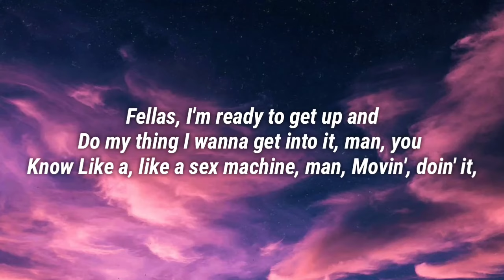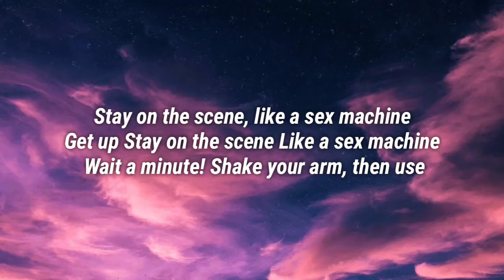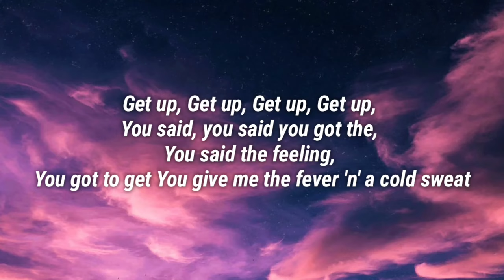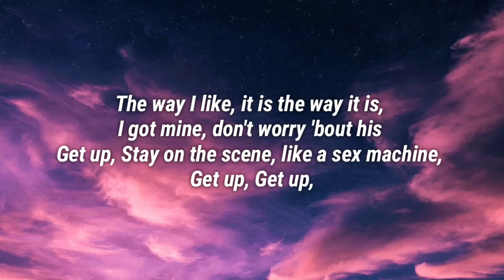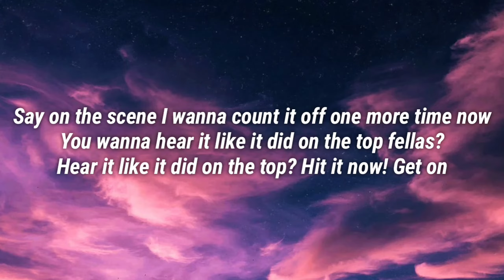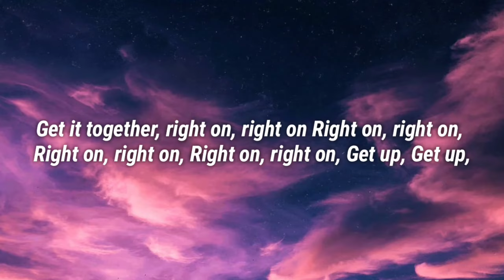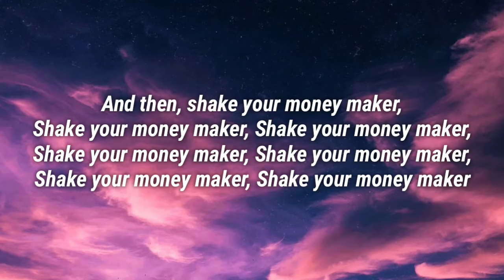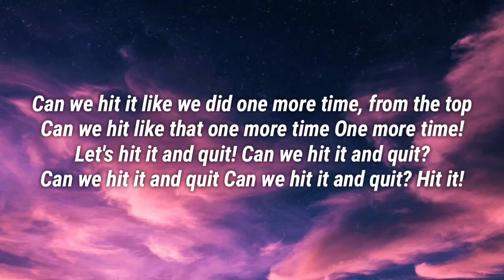James Brown - Sex Machine (Lyrics) (From Money Heist Season 5 Vol 2)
Lyrics:
Fellas, I'm ready to get up and do my thing
I wanna get into it, man, you know
Like a, like a sex machine, man,
Movin', doin' it, you know
Can I count it off? (Go ahead)

Get up, (get on up)
Stay on the scene, (get on up), like a sex machine, (get on up)

Shake your arm, then use your form
Stay on the scene like a sex machine
You got to have the feeling sure as you're born
Get it together, right on, right on

Hah!

You said, you said you got the,
You said the feeling,
You got to get
You give me the fever 'n' a cold sweat
The way I like, it is the way it is,
I got mine, don't worry 'bout his

Bobby! Should I take 'em to the bridge? (Go ahead!)
Take 'em on to the bridge! (Take em to the bridge!)
Can I take 'em to the bridge? (Yeah!)
Take 'em to the bridge? (Go ahead!)

Hit me now!

Come on!

The way I like it is, is the way it is
I got mine, (dig it!), he got his

Stay on the scene, like a lovin' machine
Stay on the scene

I wanna count it off one more time now (go ahead!)
You wanna hear it like it did on the top fellas? (Yeah!)
Hear it like it did on the top? (Yeah!)
Hit it now!

Get on up, (get on up)

Stay on the scene, (get on up), like a lovin' machine, (get on up)

Taste, (get on up)
Bein', (get on up)

You gotta have the feelin', (get on up)
Sure as you're born, (get on up)

Right on, right on, (right on, right on)

Huh!

Can we hit it like we did one more time, from the top
Can we hit like that one more time (one more time!)
Let's hit it and quit! (Go ahead!)
Can we hit it and quit? (Yeah!)
Hit it!